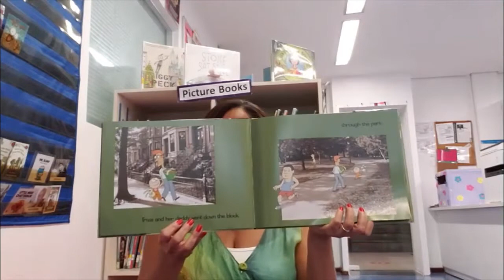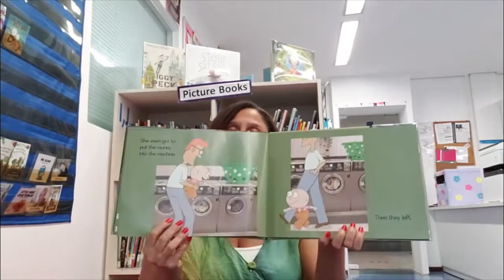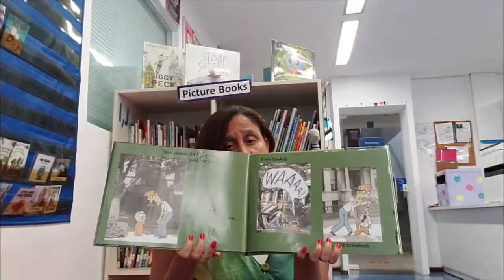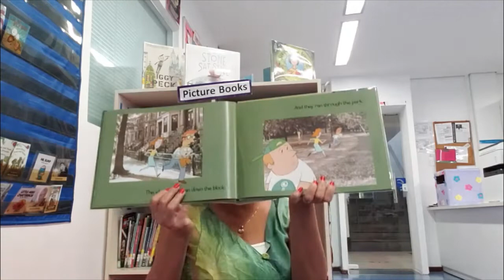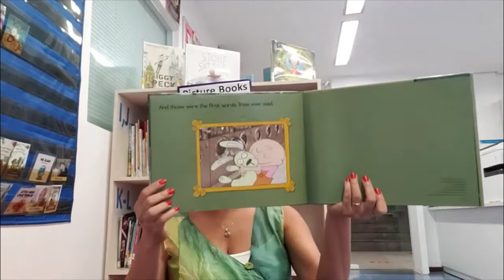“Knuffle Bunny” by Mo Willems.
This week, in our Home Reading Session, Ms. Lêda Smith will be reading “Knuffle Bunny” by Mo Willems.
Nesta semana, em nossa sessão de Home Reading, Ms. Lêda Smith lerá “Knuffle Bunny” por Mo Willems.